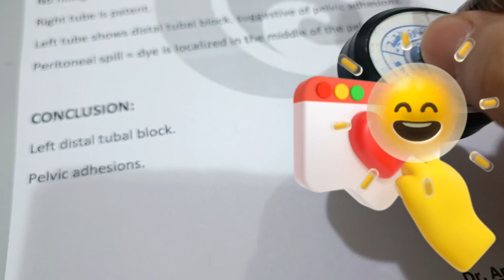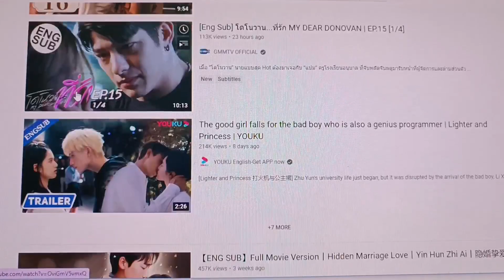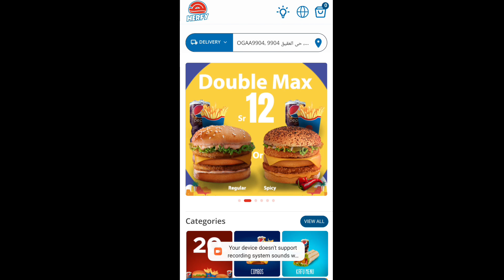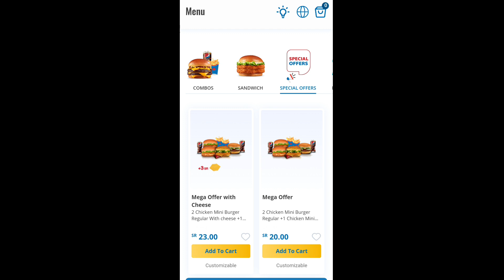Na Late na! Hirap super aga magising dapat.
hi guys!

grabe super hirap bumangon sa umaga kapag late na din oras ng tapos sa work. buti nalang mabait anak ko di mahirap gisingin at patulugin ❤